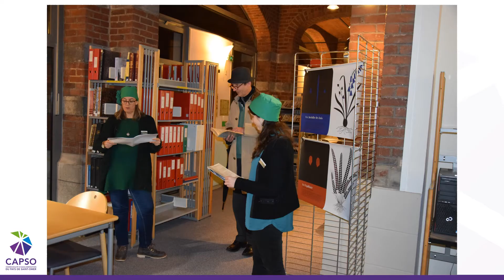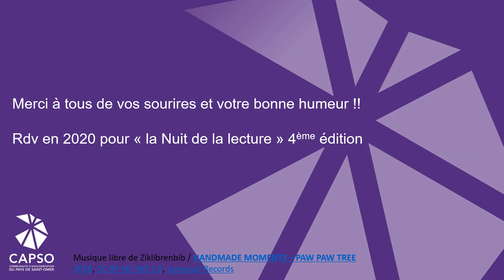NUIT DE LA LECTURE 2019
Il y a une semaine, vos bibliothécaires peaufinaient les derniers préparatifs pour LA nuit de l'année, LA NUIT DE LA LECTURE ! Vous avez été environ 980 personnes à y participer. Merci à vous tous d'avoir partagé ce moment si privilégié à nos côtés. D'autres rendez-vous vous attendent ... à très vite !